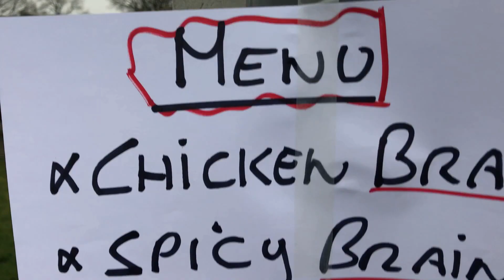Dogs Vs ZOMBIE PRANK : Funny Dogs Louie & Marie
A zombie wants to prank my beagles!
Startled at first, Louie & Marie attack the zombie is the funniest way possible.

Louie is a cute , funny ,  derpy beagle dog and together with his little beagle sister Marie they are always up to mischief.
Cute dogs , minions , costume pranks like Deadpool and Jigsaw , birthday parties , bounce house beagle parties , puppies and much much more!